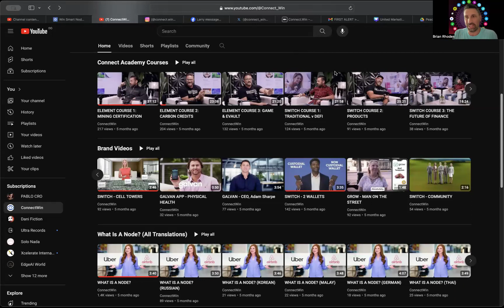Connect Overview with Brian Rhodes, Billy Womack & Special Guest: Kathy Roberts, Switch’s CEO!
Switch Rewards Card / Nodes
This is the best crypto currency wallet on the planet.
Buy bitcoin and instantly move it to your cold wallet, it will take 5 mins not days or weeks to do.

It makes getting access to your crypto easy.
There is a Visa card with Switch that you can use to spend your crypto all over the world.

There is a Non-Custodial wallet you own the Keys!!
The easiest wallet to on ramp crypto and off ramp crypto that any other wallet.

Get with your current sponsor of Connect United to get the link to create your switch account today.